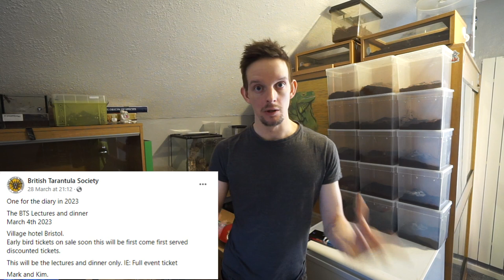BTS 2022 is happpening! + lecture information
MY PSN - TarantulaDan_